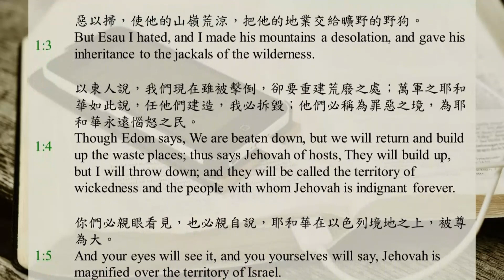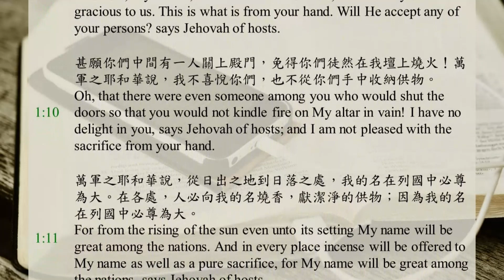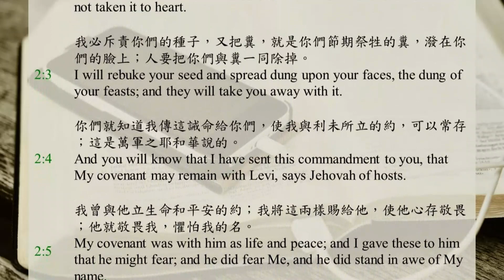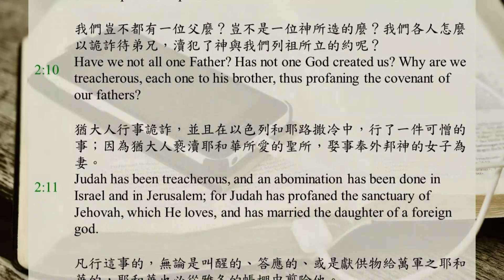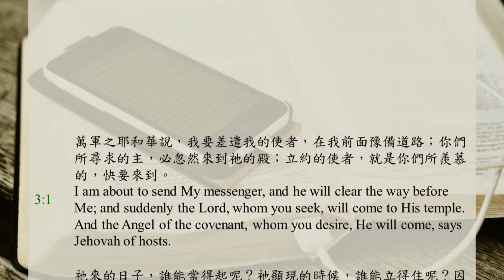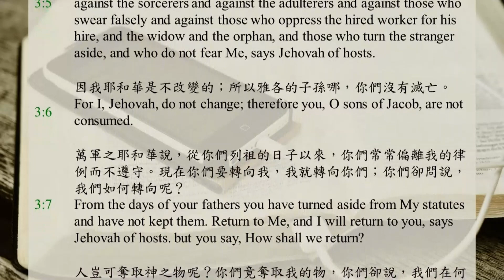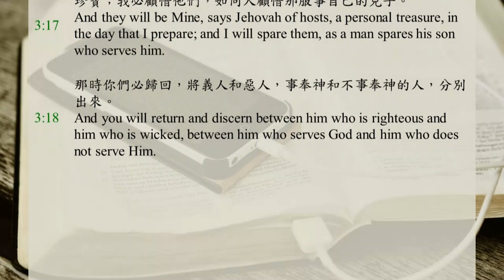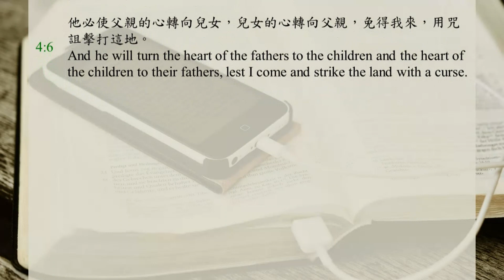聖經365 / DAY298 / 瑪拉基書1-4章 / 聖經恢復本 / 中英字幕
0:00 瑪拉基書第一章
3:21 瑪拉基書第二章
7:03 瑪拉基書第三章
10:42 瑪拉基書第四章

耶和華藉瑪拉基傳給以色列之話語的默示。
耶和華說，我愛了你們；你們卻說，你在何事上愛了我們呢？耶和華說，以掃不是雅各的哥哥麼？我卻愛雅各，
惡以掃，使他的山嶺荒涼，把他的地業交給曠野的野狗。
以東人說，我們現在雖被擊倒，卻要重建荒廢之處；萬軍之耶和華如此說，任他們建造，我必拆毀；他們必稱為罪惡之境，為耶和華永遠惱怒之民。
你們必親眼看見，也必親自說，耶和華在以色列境地之上，被尊為大。
藐視我名的祭司阿，萬軍之耶和華對你們說，兒子尊敬父親，僕人敬畏主人。我既為父親，我該受的尊敬在那裏呢？我既為主人，我該得的敬畏在那裏呢？你們卻說，我們在何事上藐視你的名呢？
你們將污穢的食物獻在我的壇上，且說，我們在何事上污穢你呢？你們竟說，耶和華的桌子是可藐視的。
你們將瞎眼的獻為祭物，這不是惡麼？將瘸腿的、有病的獻上，這不是惡麼？你且把這些獻給你的省長。他豈喜悅你，豈能看你的情面麼？這是萬軍之耶和華說的。
現在我勸你們懇求神的恩惠，祂好施恩與我們。這妄獻的事，既是出於你們的手，祂豈能看你們的情面麼？這是萬軍之耶和華說的。
甚願你們中間有一人關上殿門，免得你們徒然在我壇上燒火！萬軍之耶和華說，我不喜悅你們，也不從你們手中收納供物。
萬軍之耶和華說，從日出之地到日落之處，我的名在列國中必尊為大。在各處，人必向我的名燒香，獻潔淨的供物；因為我的名在列國中必尊為大。
你們卻褻瀆我的名，說，主的桌子是污穢的，其上的食物是可藐視的。
你們又說，這些事何等煩瑣！並嗤之以鼻。這是萬軍之耶和華說的。你們把搶來的、瘸腿的、有病的，拿來獻上為供物；我豈能從你們手中收納這些呢？這是耶和華說的。
行詭詐的在群中有公羊，他許願卻用有殘疾的獻給主，這人是可咒詛的；因為我是大君王，我的名在列國中是可畏的；這是萬軍之耶和華說的。

眾祭司阿，現今這誡命是給你們的。
萬軍之耶和華說，你們若不聽從，也不放在心上，將榮耀歸與我的名，我就要差咒詛到你們中間，咒詛你們的福分；因你們不把誡命放在心上，我已經咒詛這些福分了。
我必斥責你們的種子，又把糞，就是你們節期祭牲的糞，潑在你們的臉上；人要把你們與糞一同除掉。
你們就知道我傳這誡命給你們，使我與利未所立的約，可以常存；這是萬軍之耶和華說的。
我曾與他立生命和平安的約；我將這兩樣賜給他，使他心存敬畏；他就敬畏我，懼怕我的名。
真理的律法在他口中，他嘴裏沒有不義；他在平安和正直裏與我同行，使多人回頭離開罪孽。
祭司的嘴當謹守知識，人也當由他口中尋求訓誨，因為他是萬軍之耶和華的使者。
你們卻偏離正道，使許多人在律法上跌倒；你們廢棄我與利未所立的約；這是萬軍之耶和華說的。
所以我也使你們在眾人面前被藐視，看為下賤，因你們不遵行我的道路，竟在律法上偏袒人。
我們豈不都有一位父麼？豈不是一位神所造的麼？我們各人怎麼以詭詐待弟兄，瀆犯了神與我們列祖所立的約呢？
猶大人行事詭詐，並且在以色列和耶路撒冷中，行了一件可憎的事；因為猶大人褻瀆耶和華所愛的聖所，娶事奉外邦神的女子為妻。
凡行這事的，無論是叫醒的、答應的、或是獻供物給萬軍之耶和華的，耶和華也必從雅各的帳棚中剪除他。
你們又行了一件這樣的事，使眼淚，使哭泣和歎息遮蓋耶和華的祭壇，以致耶和華不再垂看那供物，也不樂意從你們手中收納。
你們還說，這是為甚麼呢？因耶和華在你和你幼年所娶的妻子中間作證人；她雖是你的伴侶，又是你盟約的妻子，你卻以詭詐待她。
然而神豈不是使二人成為一麼？祂靈的餘裔是屬祂的。為何成為一呢？乃是要得著屬神的後裔。所以當謹守你們的靈，誰也不可以詭詐待自己幼年所娶的妻子。
耶和華以色列的神說，休妻是我所恨惡的，休妻的人是以強暴行事；所以當謹守你們的靈，不可行詭詐；這是萬軍之耶和華說的。
你們用言語使耶和華厭煩；你們還說，我們在何事上使祂厭煩呢？因為你們說，凡行惡的，耶和華眼看為善，並且祂喜悅他們；或說，公平的神在那裏呢？

萬軍之耶和華說，我要差遣我的使者，在我前面豫備道路；你們所尋求的主，必忽然來到祂的殿；立約的使者，就是你們所羨慕的，快要來到。
祂來的日子，誰能當得起呢？祂顯現的時候，誰能立得住呢？因為祂如煉金之人的火，如漂布之人的鹼。
祂必坐下如煉淨銀子的，必潔淨利未人，熬煉他們像金銀一樣，他們就必在公義中獻供物給耶和華。
那時，猶大和耶路撒冷所獻的供物，必蒙耶和華悅納，彷彿古時之日，往昔之年。
萬軍之耶和華說，我必臨近你們，施行審判；我必速速作見證，攻擊行邪術的、犯姦淫的、起假誓的、虧負雇工之工價的、欺壓寡婦孤兒的、屈枉寄居的、和不敬畏我的。
因我耶和華是不改變的；所以雅各的子孫哪，你們沒有滅亡。
萬軍之耶和華說，從你們列祖的日子以來，你們常常偏離我的律例而不遵守。現在你們要轉向我，我就轉向你們；你們卻問說，我們如何轉向呢？
人豈可奪取神之物呢？你們竟奪取我的物，你們卻說，我們在何事上奪取你的物呢？你們奪取了當納的十分之一，和當獻的供物。
你們為咒詛所咒詛，但你們通國的人，仍奪取我的物。
萬軍之耶和華說，你們要將當納的十分之一，全然送入倉庫，使我家有糧，以此試試我，是否為你們敞開天上的窗戶，傾福與你們，甚至無處可容。
萬軍之耶和華說，我必為你們斥責那吞喫者，他就不毀壞你們地的出產；你們田間的葡萄樹在未熟之先，也不掉果子。
萬軍之耶和華說，萬國必稱你們為有福的，因你們的地必成為喜樂之地。
耶和華說，你們用話語頂撞我；你們還說，我們用甚麼話頂撞了你呢？
你們說，事奉神是徒然的；遵守神所吩咐的，在萬軍之耶和華面前哀痛而行，有甚麼益處呢？
如今我們稱狂傲的人為有福；行惡的人非但得建立，並且雖然試探神，卻得以逃罪。
那時，敬畏耶和華的彼此談論；耶和華側耳而聽，且有記念冊在祂面前，記錄那些敬畏耶和華並留意祂名的人。
萬軍之耶和華說，在我所豫備的日子，他們必屬我，作我自己的珍寶；我必顧惜他們，如同人顧惜那服事自己的兒子。
那時你們必歸回，將義人和惡人，事奉神和不事奉神的人，分別出來。

萬軍之耶和華說，那日子來到，如燒著的火爐；凡狂傲的和行惡的，必如碎秸；那要來之日必將他們燒盡，不給他們留下根和枝條。
但向你們敬畏我名的人，必有公義的日頭升起，其翅膀有醫治之能；你們必如圈裏的肥牛犢出來跳躍。
你們必踐踏惡人；因為在我所豫備的日子，他們必如灰塵在你們腳掌之下；這是萬軍之耶和華說的。
你們當記念我僕人摩西的律法，就是我在何烈山為以色列眾人所吩咐他的律例和典章。
看哪，耶和華大而可畏之日未到以前，我必差遣申言者以利亞到你們那裏去。
他必使父親的心轉向兒女，兒女的心轉向父親，免得我來，用咒詛擊打這地。